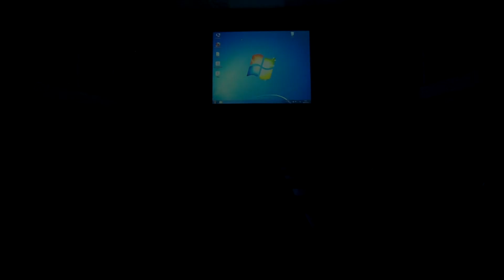III Konkurs Filmów Niezależnych Filmowe Południe 2012- relacja